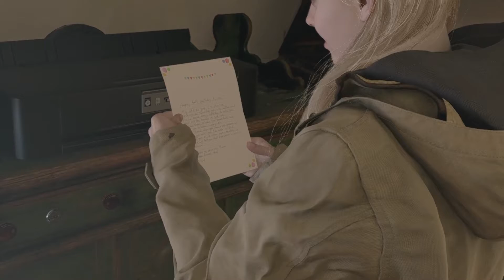RESIDENT EVIL VILLAGE - Shadow of Rose DLC [#07]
🎮  STEAM: HSPLP
⚽ ORIGIN: HSPLPYT